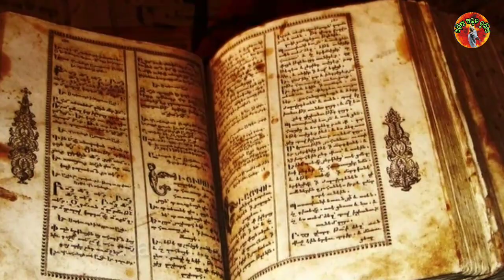ମଲା ଲୋକର ଭୋଜି କୁ ଖାଇବାକୁ ଯାଉଛନ୍ତି କି ଭୁଲରେ ବି ଏ ସବୁ କାର୍ଯ୍ୟ କରନ୍ତୁ ନାହିଁ